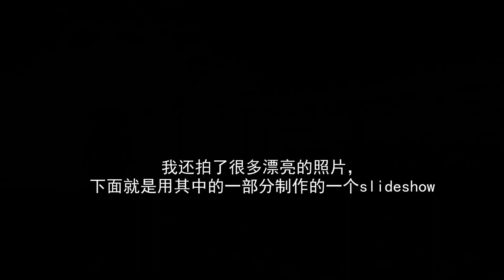从没看过这样的毕业典礼：花的海洋，童话世界，每个毕业生都像下凡的仙女 - 美国达拉斯Hockaday女校毕业典礼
位于美国达拉斯市的的霍克黛女子学校(Hockaday School)，是美国最大的一所女子学校。每年的毕业典礼很是特别，就像是一个童话世界，花的海洋。每位毕业生身着白色礼服，佩戴礼帽，头顶花环，右手提着花篮，在老师们的欢迎下，缓缓步入会场。